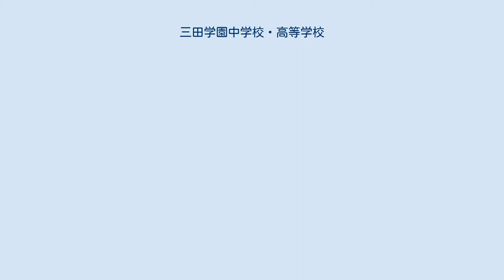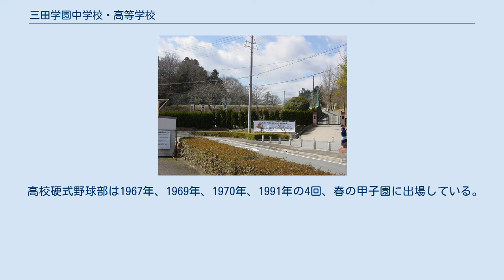三田学園中学校・高等学校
景観形成重要建造物等_(兵庫県指定)
三田学園中学校・高等学校（さんだがくえんちゅうがっこう・こうとうがっこう）は、兵庫県三田市南が丘二丁目にある私立中学校・高等学校。
略称は「三学」（さんがく）。
 三田藩士・小寺泰次郎の長男で、衆議院議員ならびに戦後初の神戸市長を務めた小寺謙吉が、旧三田藩の藩校・造士館の理念を受け継ぐとともに英国式近代教育を導入した学校設立を志し、1912年に旧制三田中学校として創立した。
 大学のキャンパス並みの面積である17万m2という校地を持つ。
立地は神戸電鉄横山駅から徒歩1分ほどである 付近には隣接する三田市立図書館などがある。
創立当時の校舎である中学本館はイギリスのパブリックスクールであるイートン・カレッジを模したもので、同校の25周年記念図書館とともに国の登録有形文化財となっている。
また、2009年（平成21年）には中学本館と東館が兵庫県の景観形成重要建造物の指定を受けた。
また同校は、国公立大、医学部進学者が学年の大半を占め、早慶上理、関関同立大進学者も非常に多い兵庫県内屈指の進学校である。
 また、同校はスポーツにも力を入れており、高校からの外部入学者はほぼ全てスポーツ推薦である。
 そのため、公表されている高校の偏差値は、スポーツ推薦の偏差値である。
 質実剛健、親愛包容を教育理念とし、クラブ活動と大学進学のための教育の両方に力を入れている。
中高一貫教育を行っており、中学入試の段階から習熟度により、クラス分けがされる。
上位のクラスは、灘中学校や甲陽学院中学校との併願が多い。
高校1年からは進路ごとにクラスが再編成される。
関西学院大学と提携し、2007年（平成19年）からは同大学に推薦入学できる「関学クラス」を開設したが、現在は廃止されている。
 高校硬式野球部は1967年、1969年、1970年、1991年の4回、春の甲子園に出場している。
夏の甲子園の出場はない。
 その他、弓道部や自転車競技部なども毎年インターハイへの出場を果たしている。